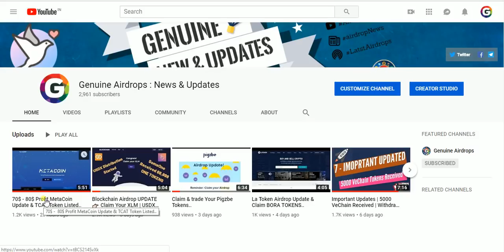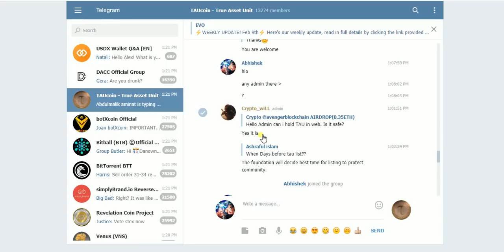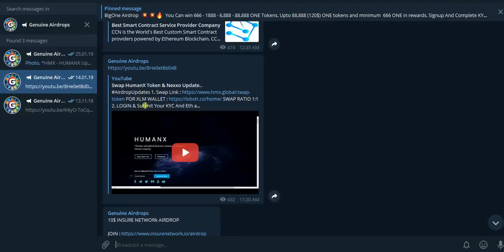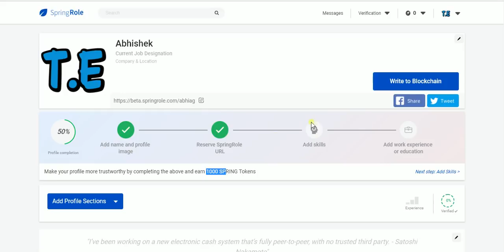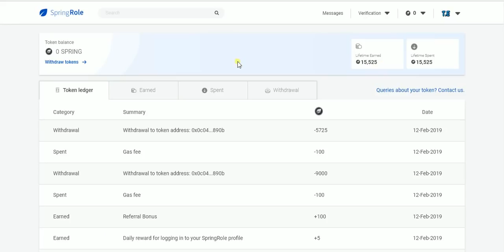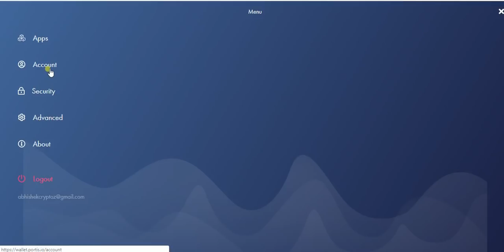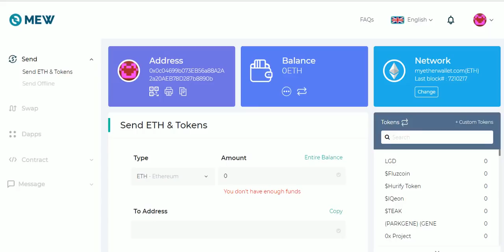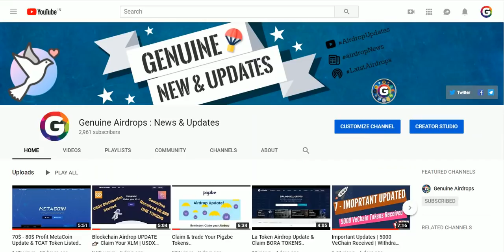Update of TAUCOIN | SpringRole | New Myehterwallet look & HumanX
1.  TAU Signup Bonus Still active

Tau Wallet ( it's not necessary to transfer your TAU Coin To android wallet but u can if you want.

2.  Humax, Add this Trustline To receive HMX Tokens : humanx.charity

Airdrop Reminders :
1. 100 LATX TOken = 100Rs Right now & in past it was 700 RS.
Signup & Go to Dashboard Click on "Get Verified" Submit only Selfie Verification & some face moments.
Whatsapp Discussion Group ( Only for discussion purpose, links or Spam not allow)